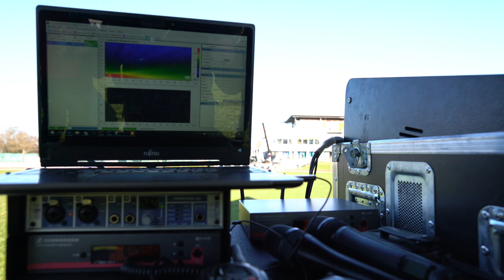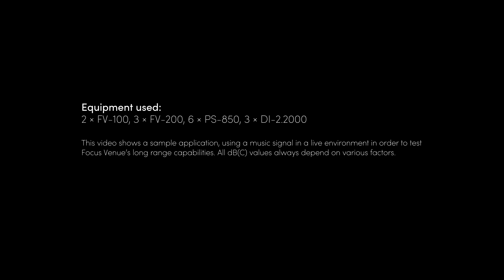Fohhn Focus Venue Long Throw Demo, Wörth Stadium Nürtingen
Focus Venue is a straight-flown, active, modular line array system
that was designed for sound reinforcement in concert halls,
stadia, arenas etc. In combination with brand-new Perform-Series subwoofers and DI-Series amplifiers, this new beam steering system forms a comprehensive concert sound system.

Last month, we presented the new Fohhn system to our customers a the Wörth Stadium in Nürtingen, Germany.